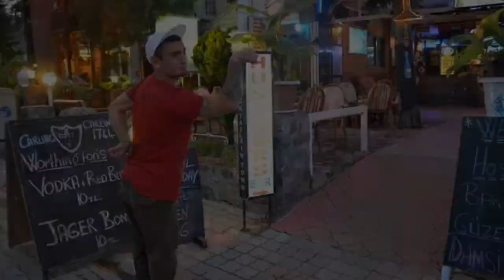Oludeniz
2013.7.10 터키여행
욜루데니즈에서 찍은 동영상이랑 사진으로 만든 영상